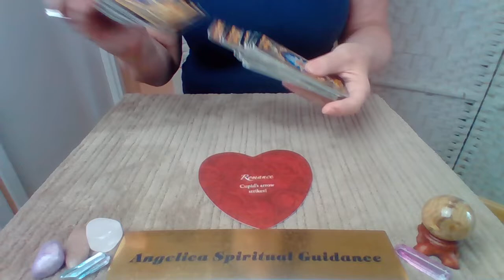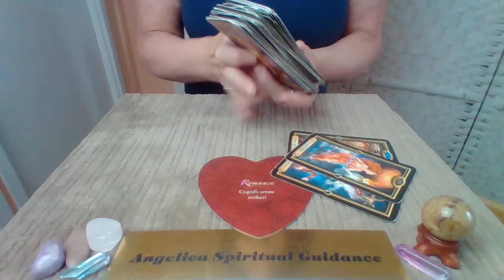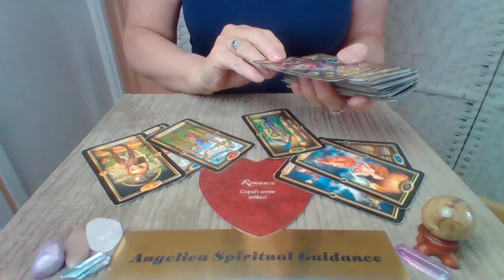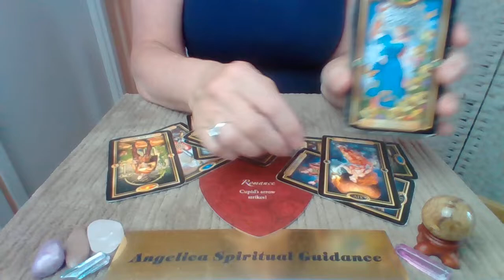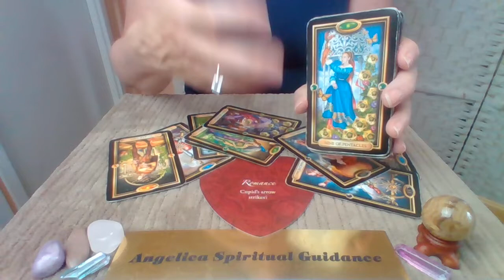Cancer Love August 2022 - Romance Is Round The Corner !